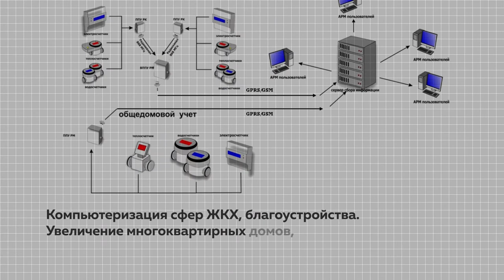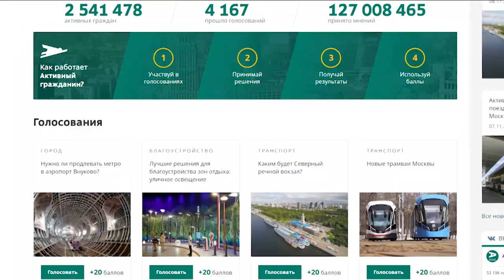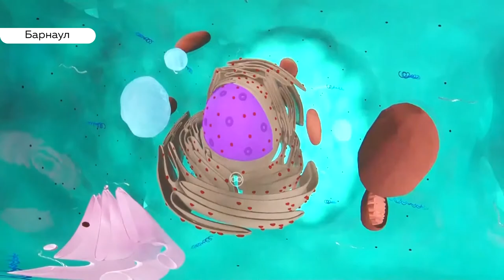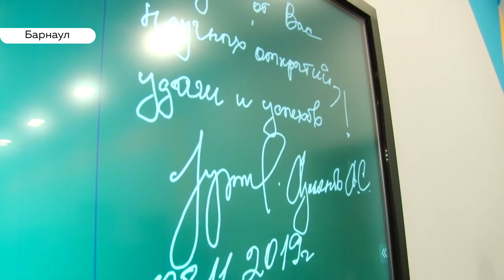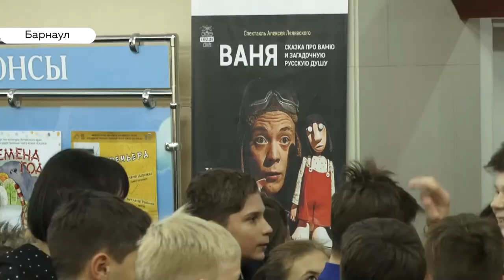«День с Толком». 08.11.2019. Выпуск 19:30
- Не сразу всё устроилось...В Барнауле вновь выбирают место под строительство гостиницы Рэдиссон
- Не хватает минимум трёх миллиардов. В гордуме озвучили цифру, которая нужна для сытой жизни
- Спектакли, которые уносят в детство и заставляют плакать. В Барнаул приехали лучшие кукловоды со всей страны